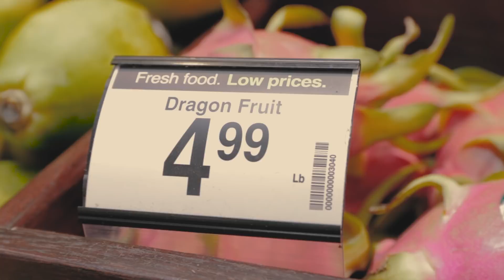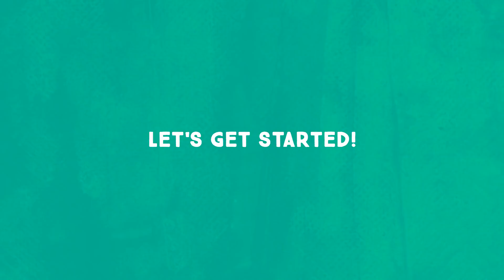Trying Fruits for the First Time | ARFID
I have Avoidant Restrictive Food Intake Disorder (ARFID), which prevents me from eating most foods. Today, I face my fears and try some fruits I've never had before!

Honeycrisp apple - 01:39
Raspberries - 02:09
Kiwi - 02:47
Nectarine - 03:41
Apricot - 04:11
Star fruit - 04:30
Pepino melon - 05:18
Kiwano - 05:53
Dragon fruit - 07:21

☞ EQUIPMENT:
Cameras:
• Canon 70D
• Canon Rebel T3i
Lenses:
• Sigma 17-50mm f/2.8 EX DC OS HSM
• Tamron SP 35mm f/1.8 Di VC USD

☞ ABOUT ME:
Hi! I'm Morgan. I'm a graphic designer, artist, and activist. I earned my BFA in Graphic Design from Bowling Green State University (BGSU), and I currently work full-time as a freelance designer. On this channel, I make videos about art, mental health, activism, and pop culture. ✨